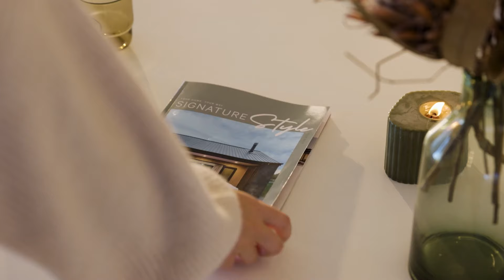Signature Style Volume 6 Magazine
Signature Style magazine is full of real stories from New Zealanders who have built their own Signature Home, plus design inspiration and ideas for yours. Featuring twelve stunning homes across New Zealand, plus an insight into all you need to know about building a new home – from construction finance and building guarantees right down to the step-by-step building process, Signature Style is a must-read if you’re considering a new build.